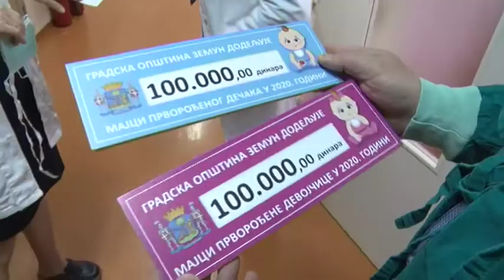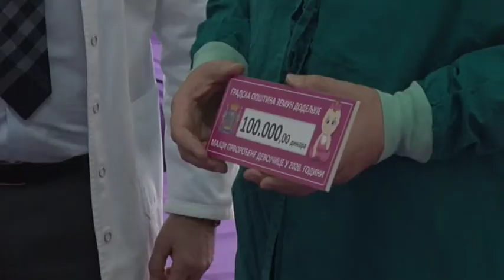Pokrivanje KBC Zemun